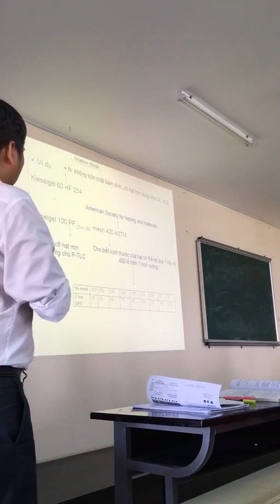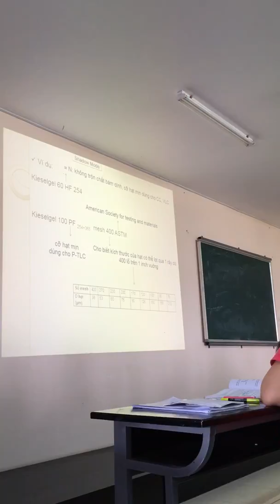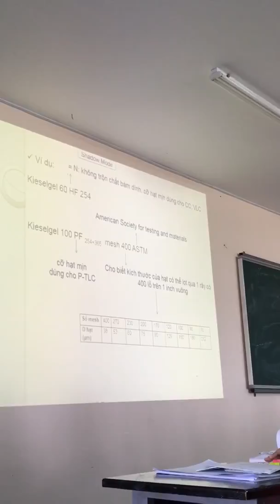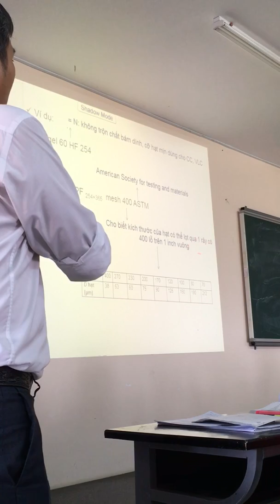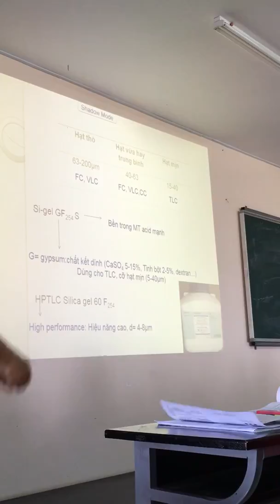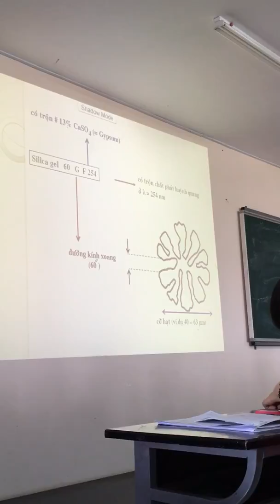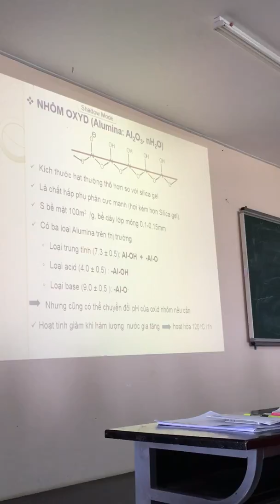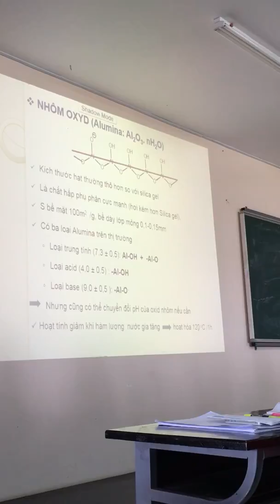Hoá phân tích - sắc ký lớp mỏng part 11